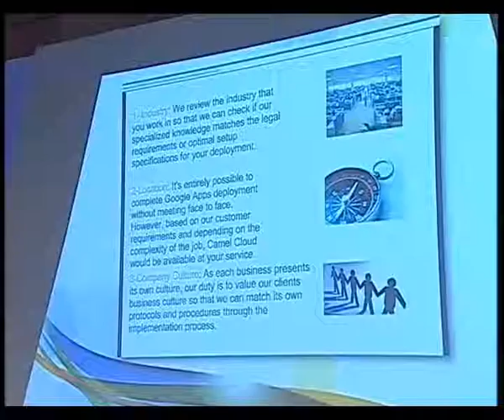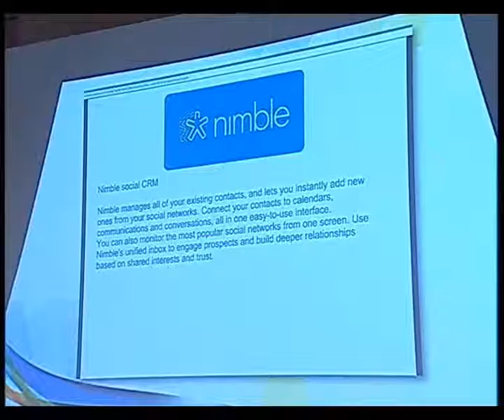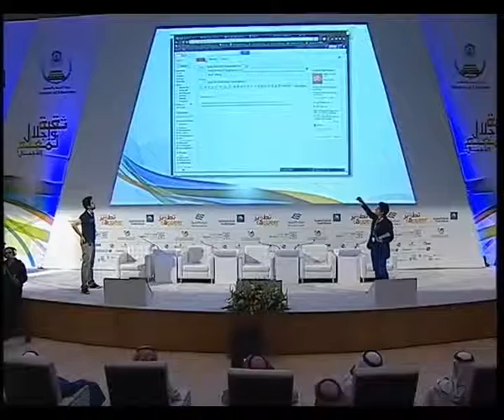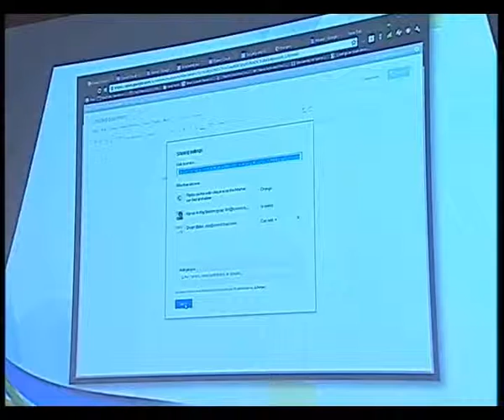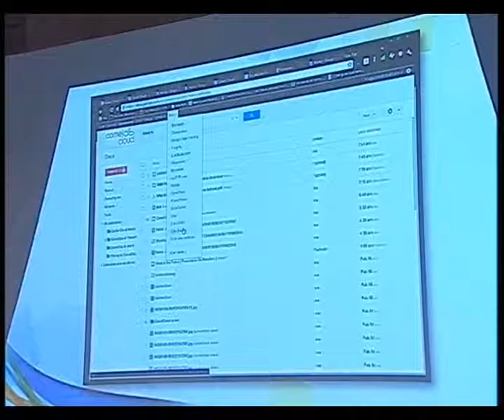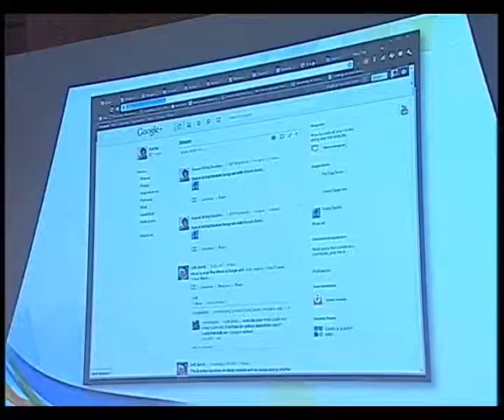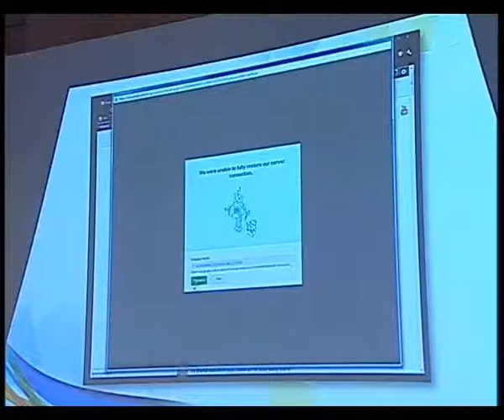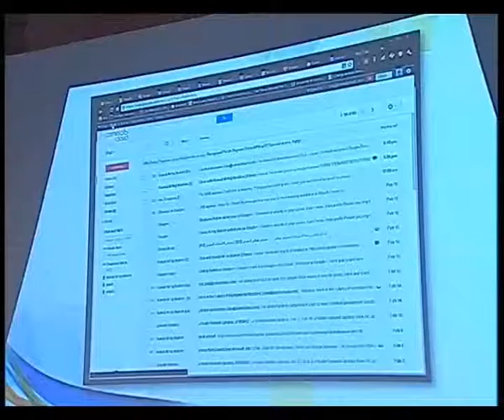معرض وزارة التربية و التعليم - الجلسة الثانية (جوجل) 2012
تنفيذ وأنشاء القناة ورفع الأفلام
منزل الإعلام للعلاقات العامة والإعلام